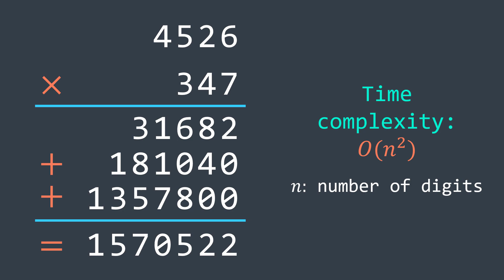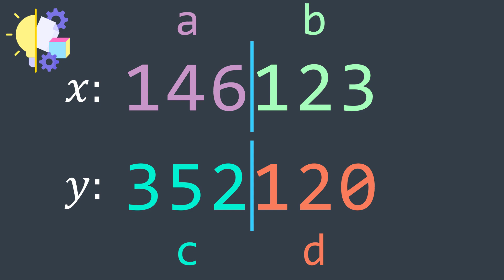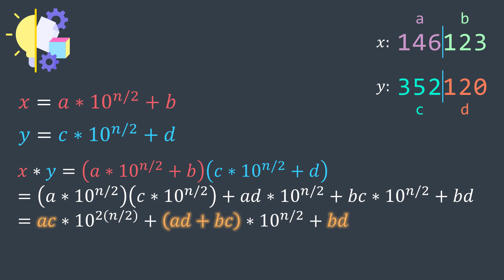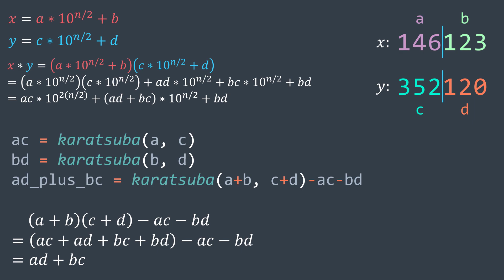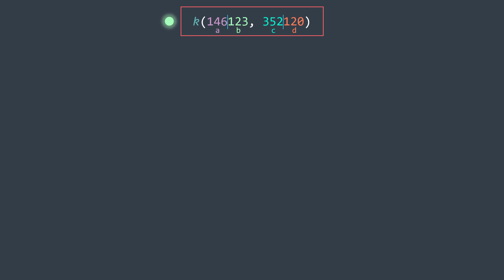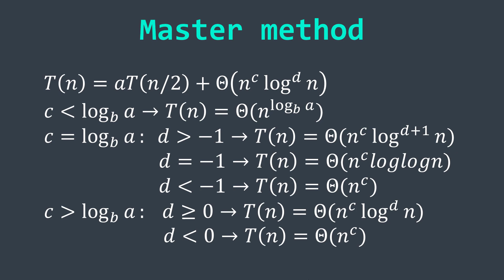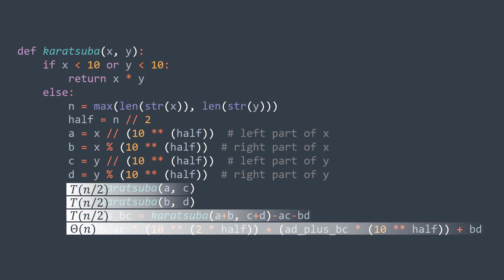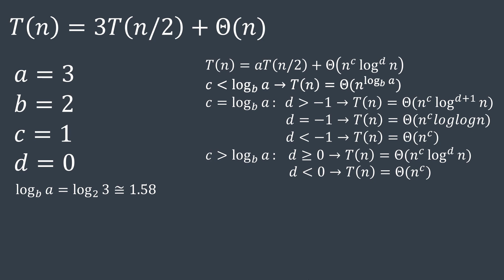How can we multiply large integers quickly? (Karatsuba algorithm) - Inside code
NB: This video is ad-free, you can choose to support Inside code by purchasing one of the courses above or dropping a super thanks!
NB2: Discounts of courses above are permanent